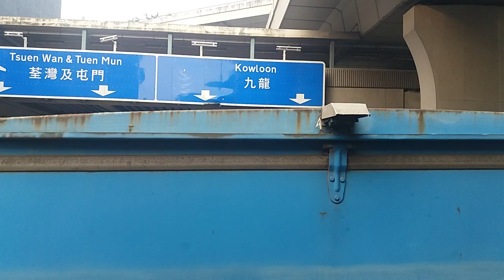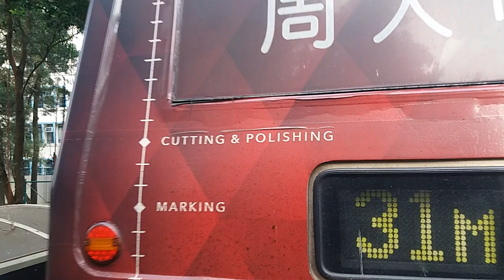Hong Kong Bus 九巴 KMB 車隊編號ATS127型號丹尼士三叉戟車牌KP3011路線31M由葵芳站開往石籬(梨貝街) {全程}